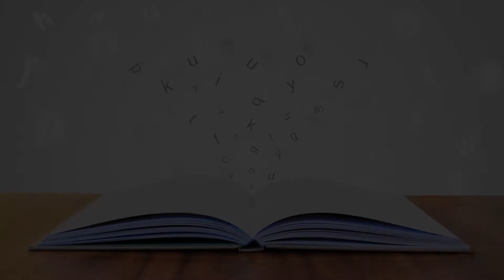Ivy Weston - Coronado Library Senior Librarian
The Coronado Public Library Library has a new Senior Librarian for Programs, Outreach and Marketing. Ivy Weston comes from Santa Monica Library where her programming experience ranges from book festivals, concerts, lecture series, staged readings and workshops.

Our Public Art Commissioner Brad Willis visited Ivy at the library for this community profile story.